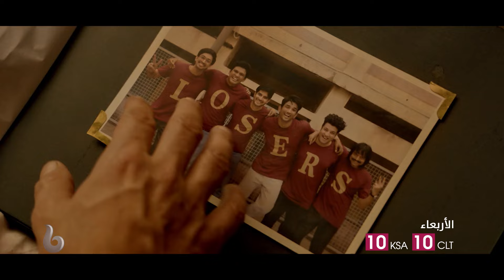CHHICHHORE | إعلان تشويقي | سوشانت سينج راجبوت وشرادها كابور يشعلون عالم الكوميديا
إعلان فيلم سوشانت سينج راجبوت وشرادها كابور وفارون شارما الكوميدي والرومانسي CHHICHHORE الذي سيعرض على شاشة قناة MBC BOLLYWOOD يوم الأربعاء 28 أغسطس في تمام الساعة 10 مساء بتوقيت السعودية.

في قالب كوميدي، يتتبع الفيلم مجموعة من اﻷصدقاء منذ أيام الدراسة الجامعية وهم يمرون بمرحلة منتصف العمر وتتفرق بهم السبل.

النجوم: سوشانت سينج راجبوت  - شرادها كابور  - فارون شارما - براتيك بابار - طاهر بهاسين - نافين بولشيتي